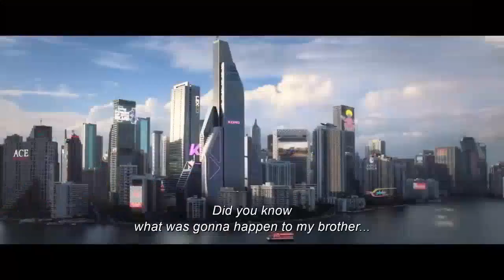BLUE BEETLE | OFFICIAL FINAL TRAILER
1.5Billiion Views                         1 days ago
The Reyes family just got its first superhero. Here's the New Trailer for BlueBeetle - Only in Cinemas on August 18 in English, Hindi, Tamil & Telugu. Filmed for IMAX.

Starring alongside Maridueña (“Cobra Kai”) are Adriana Barraza (“Rambo: Last Blood,” “Thor”), Damían Alcázar (“Narcos,” “Narcos: Mexico”), Elpidia Carrillo (“Mayans M.C.,” the “Predator” films), Bruna Marquezine (“Maldivas,” “God Save the King”), Raoul Max Trujillo (the “Sicario” films, “Mayans M.C.”), with Oscar winner Susan Sarandon (“Monarch,” “Dead Man Walking”), and George Lopez (the “Rio and “Smurf” franchises). The film also stars Belissa Escobedo (“American Horror Stories,” “Hocus Pocus 2”) and Harvey Guillén (“What We Do in the Shadows”). Soto (“Charm City Kings,” “The Farm”) directs from a screenplay by Gareth Dunnet-Alcocer (“Miss Bala”), based on characters from DC. John Rickard and Zev Foreman are producing, with Walter Hamada, Galen Vaisman and Garrett Grant serving as executive producers.

A Warner Bros. Pictures Presentation, a Safran Company Production, “Blue Beetle” soars into cinemas in India on August 18, 2023. It will be distributed worldwide by Warner Bros. Pictures.